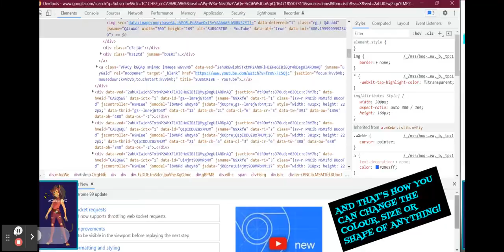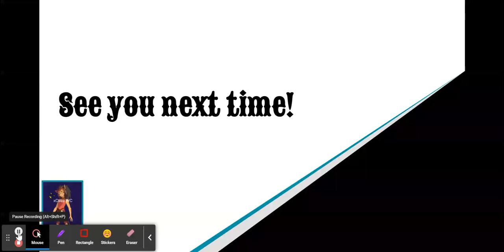How to change the look of any website link or photo!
This video will show you how to change the look of almost EVERYTHING on your screen!